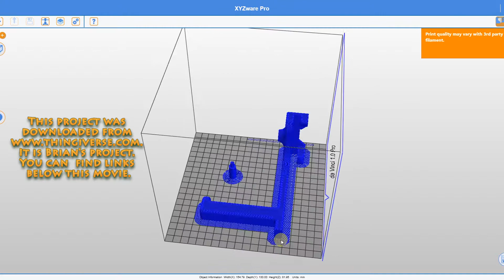3D printing - How to print your external filament holder for Da Vinci Pro 1.0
Do you need cheap 3d print? Cheap and fast international shipping ( all continents).